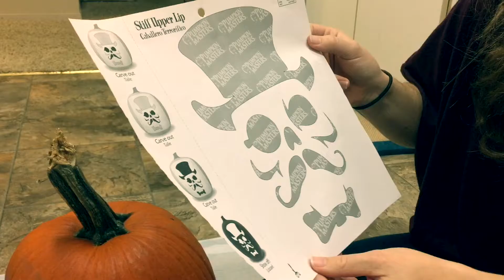HAPPY HALLOWEEN! (Vlog #114)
A little trunk or treat along with Erin and I spending the night at home! No trick or treaters this year. Maybe next! Happy Halloween everyone!